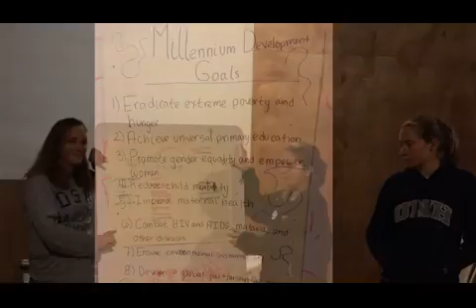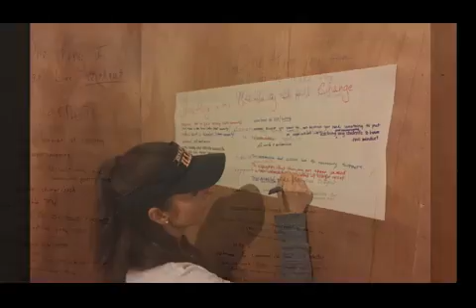HOBY Dominican Service Trip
This past January HOBY embarked on our first international service trip to the Dominican Republic, spending a life-changing week deep in the mountains of the DR in the quite village of Angostura. During the week we were immersed in the culture and community. Sharing meals prepared by women of the village, working beside the many community members on service projects, exploring the local area, playing and laughing with the children.